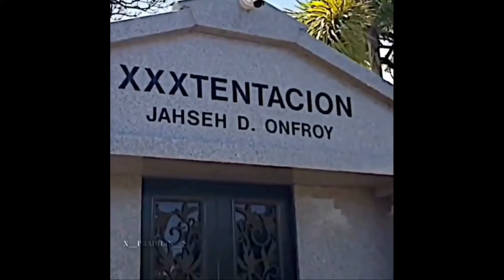R.I.P Xxxtentacion legend